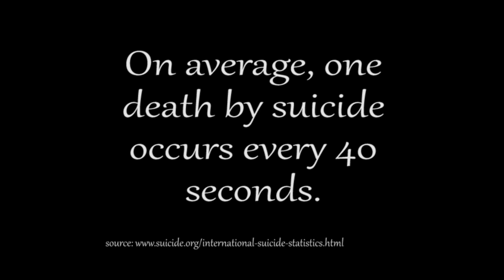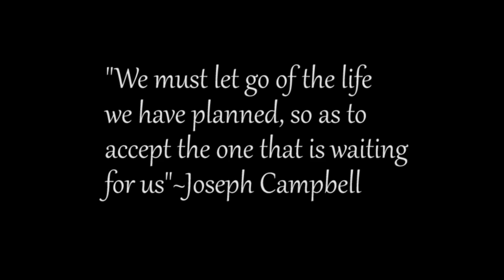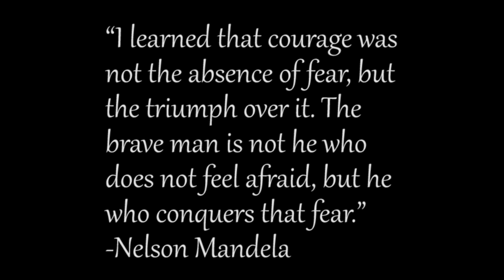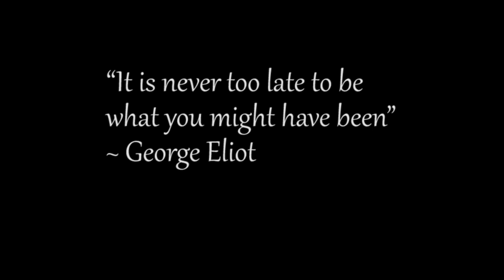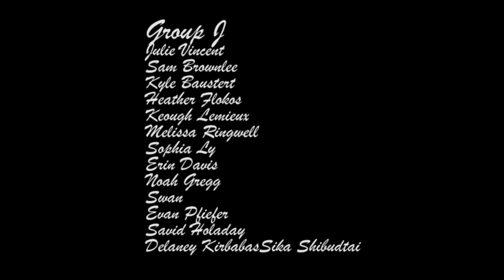WAS 2014 Group J - Hidden Realities